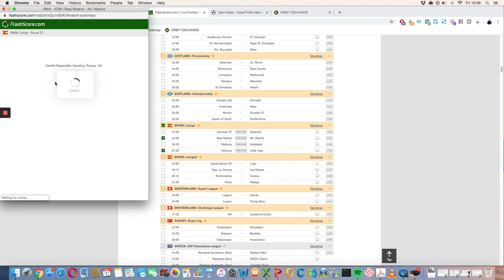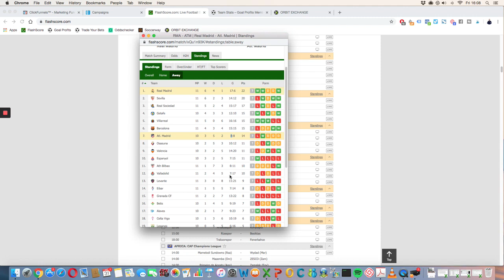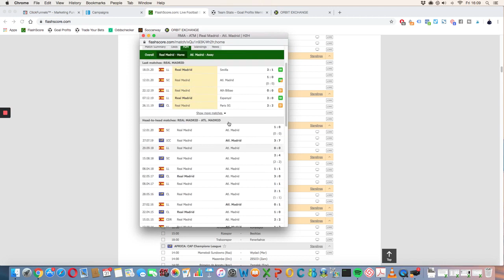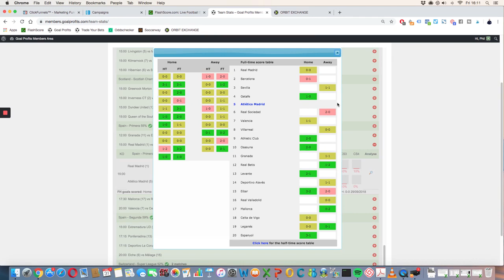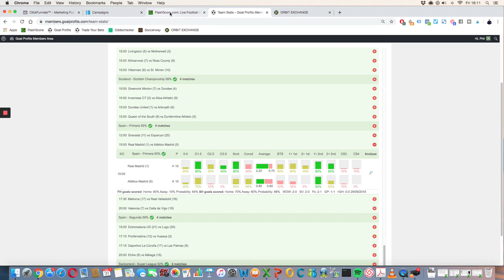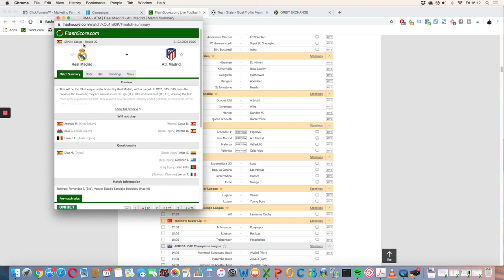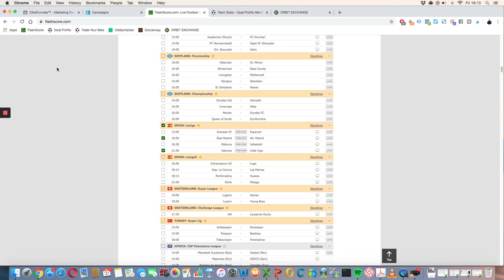Mon Pronostic en LIGA Espagnole - Real Madrid v Atletico Madrid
Dans cette vidéo, je partage mon pronostic en LIGA Espagnole dans la rencontre Real Madrid v Atletico Madrid

BONUS

8 SEMAINES de coaching privé pour passer d'Amateur à Pro. Apprends à Gagner du CASH avec tes Propres Paris.

QUI SUIS-JE ?

ME CONTACTER